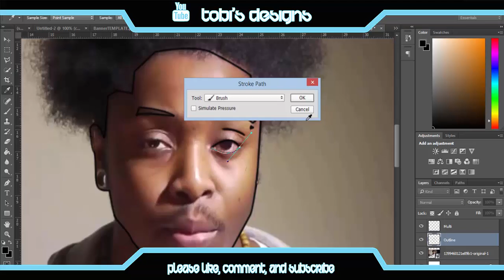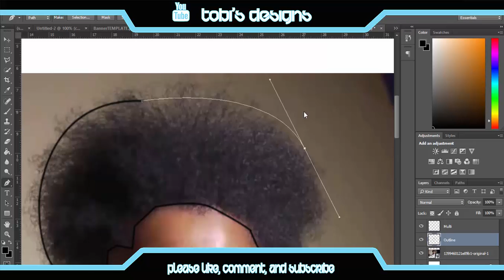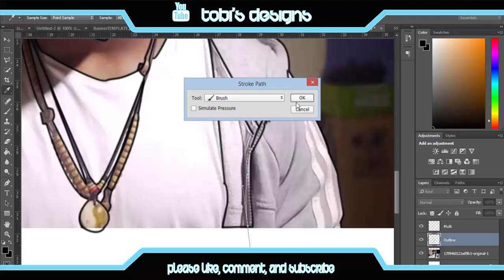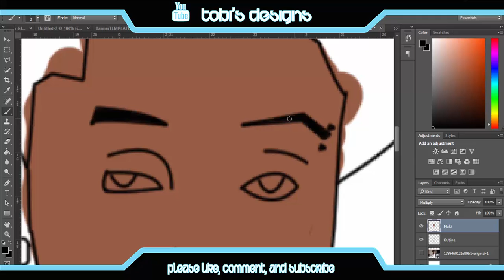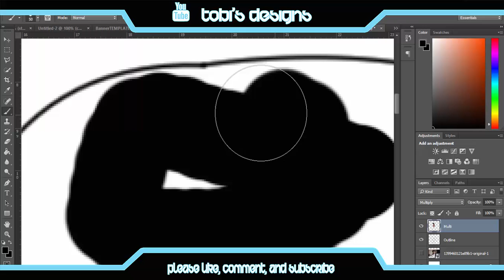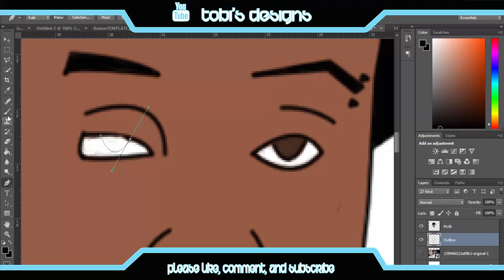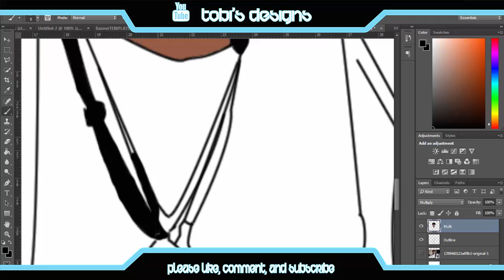Ayyonline Animated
Hi guys, I animated Ayyonline on Photoshop
he makes awesome content!
Song(s)
Punch - 25 ft. Kendrick Lamar